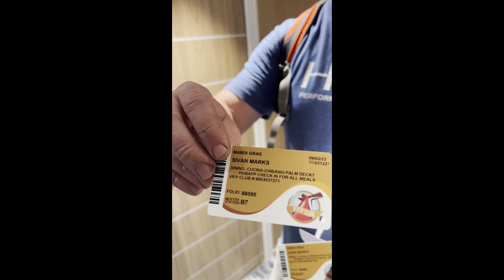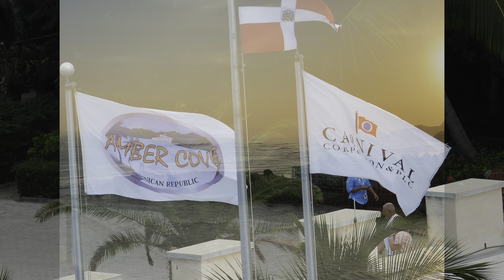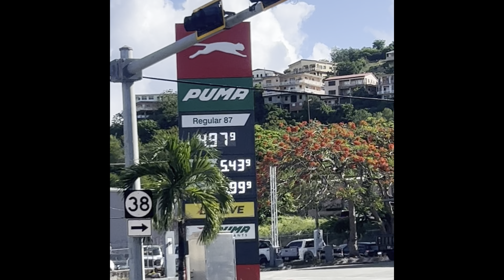Carnival Mardi Gras⚓️8 Day⚓️Exotic Eastern Caribbean Cruise Sept 2023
Carnival Mardi Gras September 2-10, 2023
📍Grand Turk
📍Amber Cove
📍San Juan
📍St Thomas